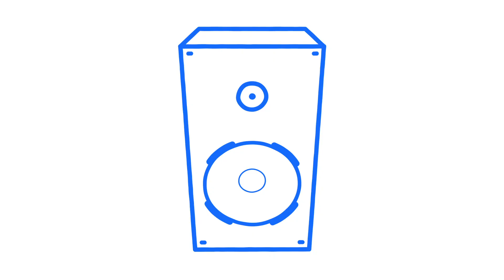Landslide - Drum & Bossa (Ray Keith Remix)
To mark their 25th year as one of the most esteemed imprints in dance music, Hospital Records head into 2021 with a groundbreaking selection of 25 brand new remixes, reworks, covers and VIPs of NHS classics, combining pinnacle Hospital figures and friends of the label for an all-encompassing celebration of drum & bass.

‘H25PITAL’ embarks on a journey throughout the past, present and future of Hospital Records, featuring the likes of Dillinja, S.P.Y, Flava D, DJ Marky, Unglued, Makoto, Loxy & Ink, Mitekiss, Nookie and more. Their quarter-century birthday commemorations raise the bar once again as a variety of sounds and styles come together for a 174BPM compilation like no other.

DRS & Dynamite, two legends who have taken the scene by storm with their collaborative outfit, team up with Logistics for a new-wave remix of the 2009 heater ‘Jungle Music’. Wordsmiths by nature, DRS & Dynamite lay down carefully crafted bars paying homage to their love for jungle and its roots over Logistics’ revamped instrumental.

Stepping up for remix duties on Danny Byrd’s iconic ‘Salute (feat. MC GQ)’ is none other than the king of the amen, Remarc offering his clear cut production skill. Breaks processed to perfection and an unruly bassline are fused flawlessly with elements of the original, including the nostalgia-inducing horns and illustrious vocals of drum & bass veteran GQ.

An instantly recognisable anthem to any drum & bass fan and an undeniable staple in the Hospital Records back catalogue, ‘Beautiful Lies’ by B-Complex gets the remix treatment from L-Side who’s been making moves with the V Recordings crew. The future meets a classic as minimal bouncing drum work and ripping bass stabs instil bursts of brand new energy into the track.

Expect a collision of sonic realms in Halogenix’s remix of Kings Of The Rollers’ infamous ‘Shella (feat. Chimpo)’. Flying the flag for the Critical Music family, Halogenix’s 2021 rendition which has been generating excitement from corner to corner in the world of drum & bass for some time now unleashes an absolute growler of a bassline as Manchester’s very own Chimpo dominates the topline.

The highly sought after VIP of Metrik’s ‘Cadence (feat. Reija Lee)’ is finally seeing the light of day. Dreamlike synthesis and ravishing vocals build a picturesque soundscape which soon evolves into Metrik’s signature high-octane flow as he delivers cutting-edge dancefloor vibes.

Calling upon pioneers of the scene, from Dillinja’s remix of Urbandawn’s ‘Come Together (feat. Tyson Kelly)’ to Ray Keith’s weighty interpretation of ‘Drum & Bossa’ by Landslide, as well as trailblazing newcomers including the likes of Winslow and Stay-C, the cross-generational sounds of drum & bass are united in one place on ‘H25PITAL’. Brace yourself for a full spectrum adventure and then some, as Hospital Records embrace their impressive 25-year milestone in style.